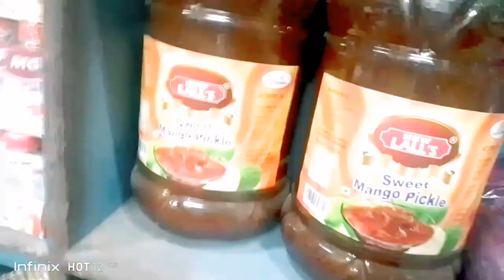বিনা নিমন্ত্রণে বৌভাতের খাওয়া টাই আলাদা 🤣🤗। সেখানে যদি থাকে চিকেন মাটান।।